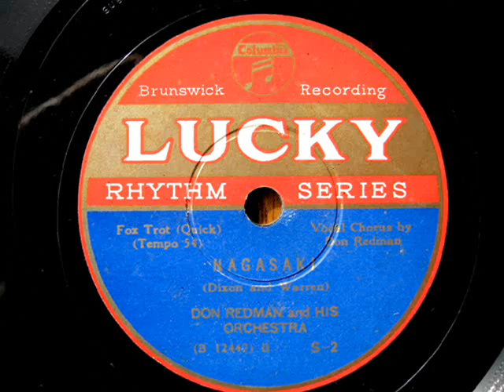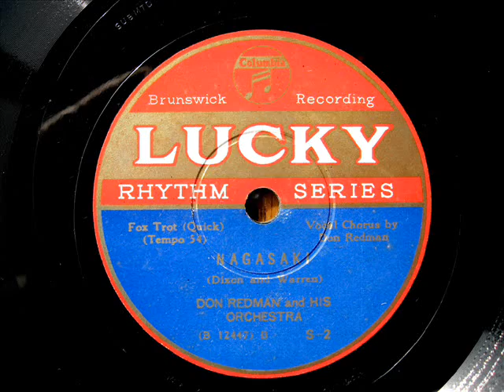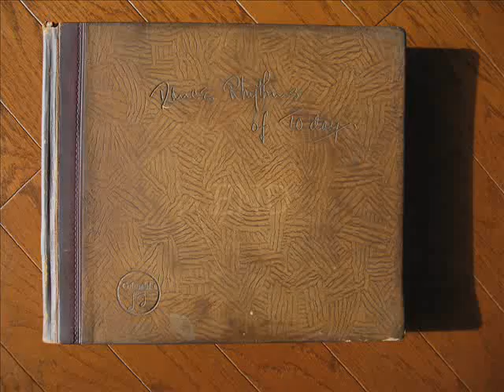Don Redman - NAGASAKI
Columbia-Lucky "DANCE RHYTHMS OF TO-DAY 1936"album S-2(B-side)

Don Redman and His Orchestra

Shirlley Clay, Langston Curl, Sidney De Paris(tp)
Claude Jones, Quentin Jackson, Benny Morton(tb)
Edward Inge, Rupert Cole(as,cl)
Don Redman(as,arr,vo)
Robert Carrol(ts)
Horece Henderson(p,arr)
Talcott Reeves(bj,gt)
Bob Ysaguirre(tu,b)
Manzie Johnston(dr)

Rec. NYC 6,Oct. 1932